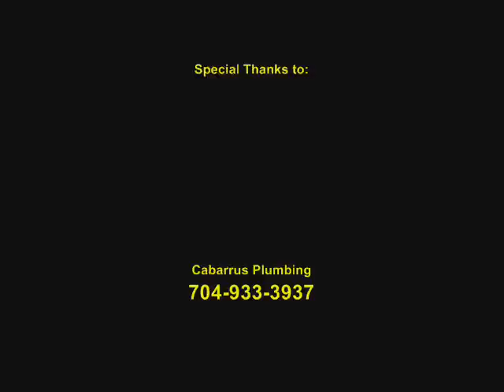New Venetian Gold Granite Countertops - Huntersville, NC - Fireplace & Granite Distributors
New Venetian Gold Granite Countertop Installation -- Removal and Install done in just one day. -- Concord, Charlotte, Matthews, Stallings, Waxhaw, Kannapolis---serving all of NC and SC.